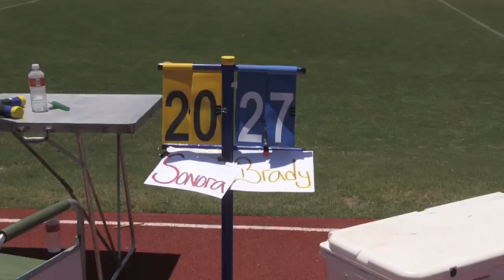Brady 7 on 7 Game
This was the semi-final game. Brady won 27 to 20 and advanced to the Texas 7 on 7 Tournament at College Station, Texas.